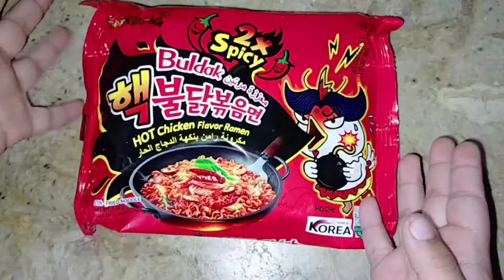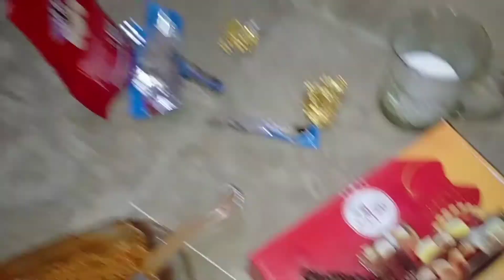Spicy Noodles CHALLENGE 🔥|2x spicy noodles 🥵 challenge with bro| Spicy Korean Fire Noodles| Sisvsbro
Hey friends today am trying spicy noodles CHALLENGE with my brother .. hope you guys really like .. if you like my video then SUBSCRIBE my channel It's free and press the bell icon for more new updates thanks for your love ❤️
Related Quire's (ignore)